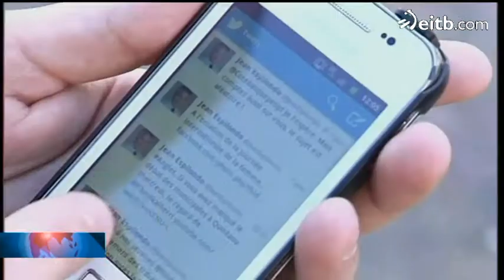Gaur hasi da Iparraldean udal hauteskundeetarako kanpaina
Ipar Euskal Herrian gaur hasi da martxoaren 23 eta 30ean egingo diren udal hauteskundeen kanpaina. Baionak eta Biarritzek alkate berria izango dute.